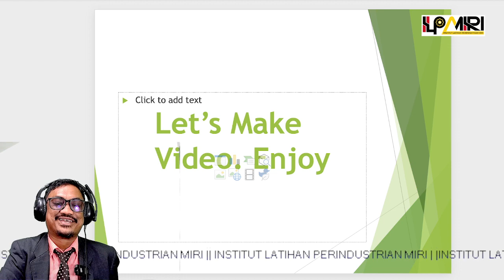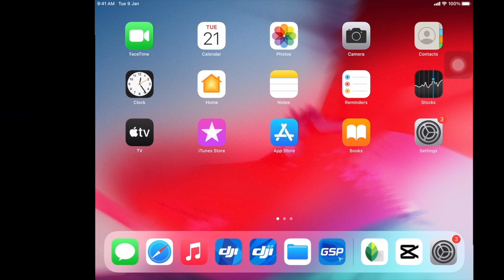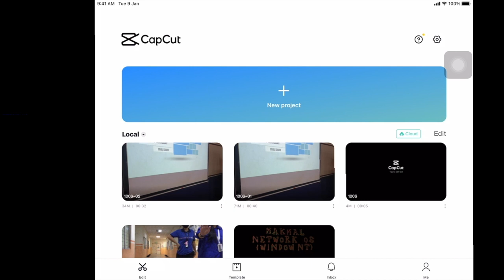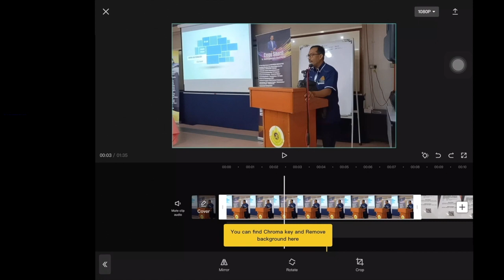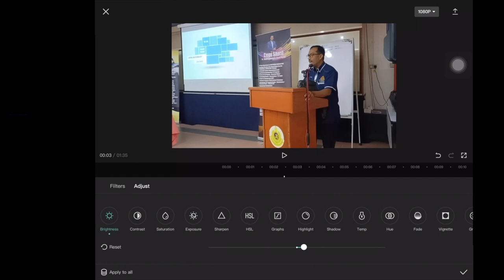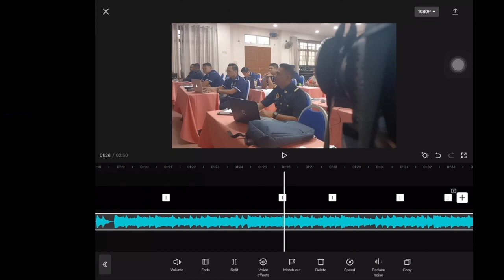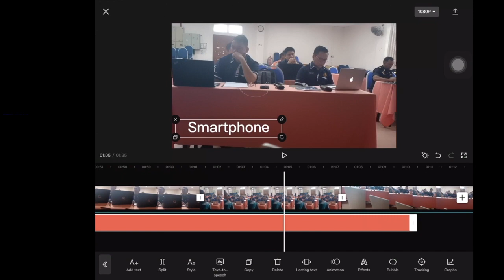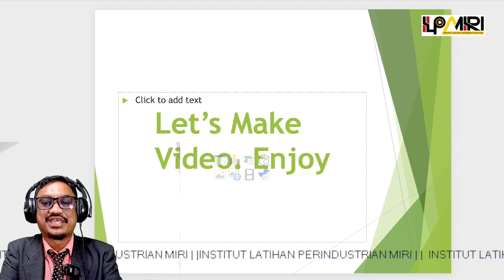Edit Guna Capcut Dengan Mudah -Webinar